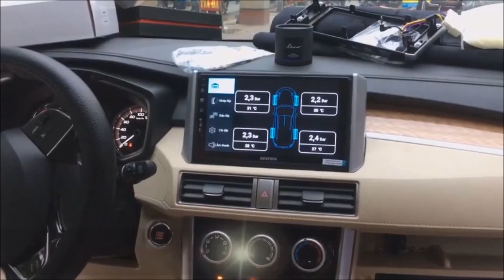Full Đồ Chơi Phụ Kiện Xpander 2019 Ở Hà Nội: Cốp Điện, Ghế Da, Đầu DVD, Cảm Biến Áp Suất Lốp Thảm 6D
Full Đồ Chơi Phụ Kiện Xpander 2019 lắp đặt tại Rambo Auto ngày 29 tháng 5.
➤ Màn hình DVD Android Zestech cho Xpander
Rambo Auto Là đơn vị chuyên nhập khẩu, phân phối cửa điện tự động chính hãng Adop_ Nga, Cốp điện cao cấp,  màn hình DVD ô tô, đồ chơi ô tô, dán phim cách nhiệt, bọc ghế da ô tô chuyên nghiệp.

Với phương châm "Chất lượng là thước đo giá trị" chúng tôi đã và đang tạo được uy tín và sự tin tưởng trong lòng quý khách hàng và các cửa hàng, đại lý nội thất ô tô trên toàn quốc.
CÔNG TY TNHH TMDV RAMBO VIỆT NAM
► Cơ sở 1: Số 120- Phạm Văn Đồng, Mai Dịch, Cầu Giấy, Hà Nội.
► Cơ sở 2: Ngã tư Trung Chánh, Hóc Môn, Hồ Chí Minh.